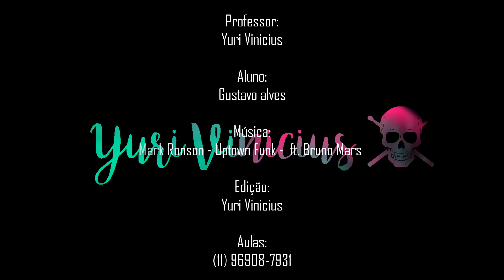Alunos | Gustavo Alves - Mark Ronson - Ft. BRUNO MARS - Uptown Funk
Aluno: Gustavo Alves
Professor: Yuri Vinicius
Edição: Yuri Vinicius
Música: Mark Ronson - Ft. BRUNO MARS - Uptown Funk